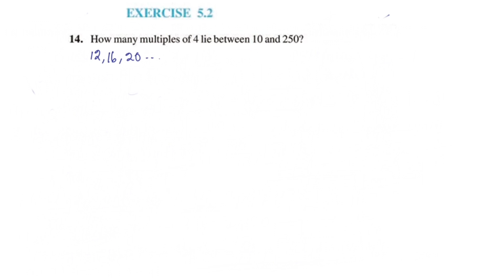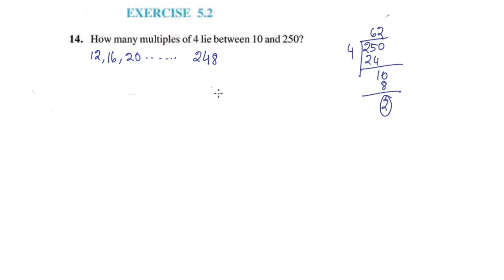Ex.5.3 Q.no.14 CBSE Class 10 Maths Chapter 5 Arithmetic Progressions In Malayalam